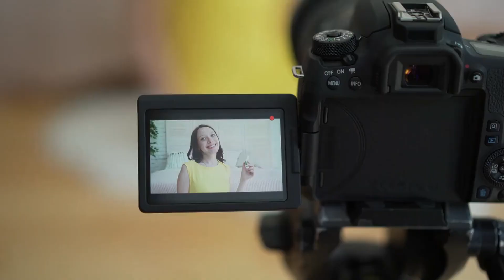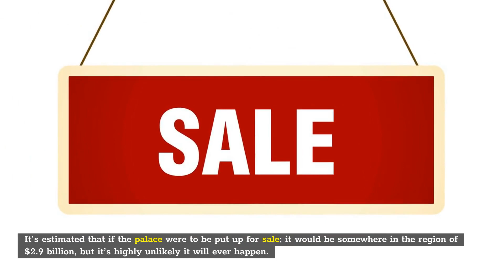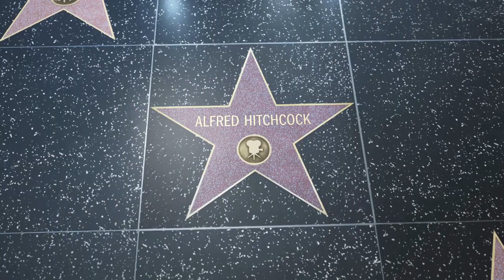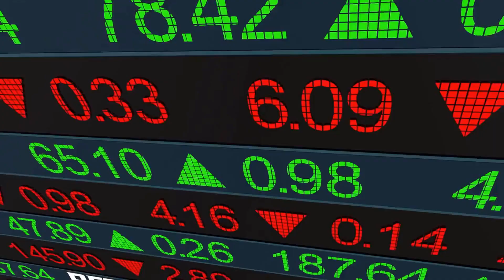TOP 10 MOST EXPENSIVE HOUSE IN THE WORLD!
Are you curious to know which are the top 10 most expensive homes in the world? In this video, we will be taking a look at some of the most luxurious and insanely expensive houses around the globe. See which celebrities own these extravagant properties and what special amenities these homes have. Be amazed by the magnificence of these lavish abodes and find out just how much each one costs!